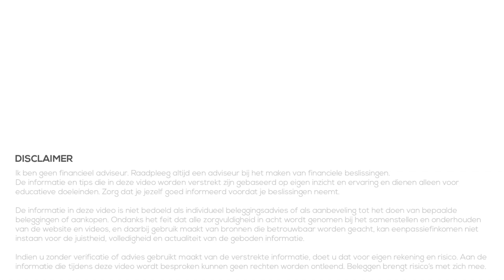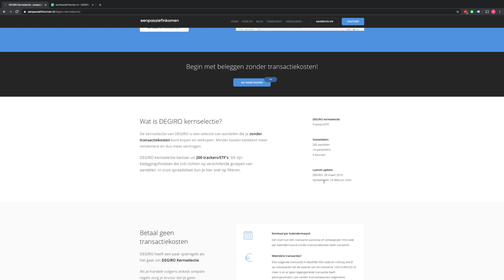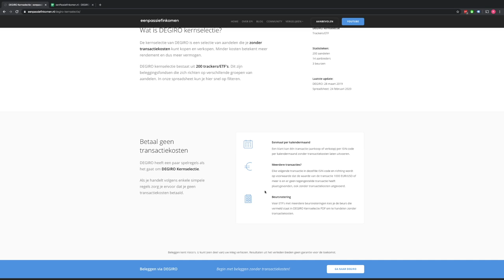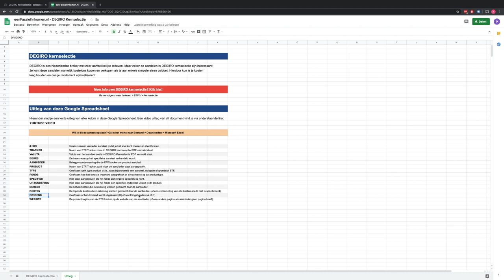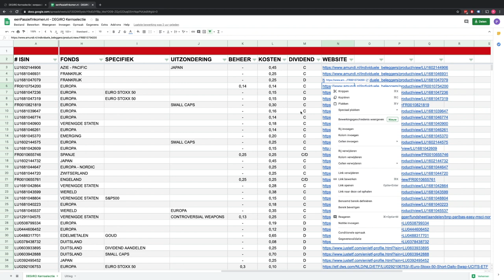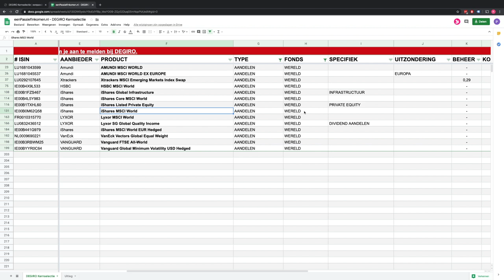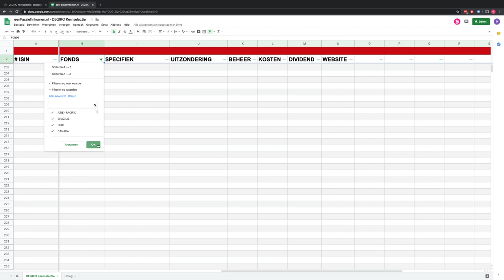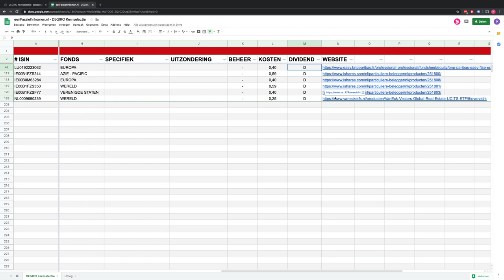DEGIRO kernselectie - Spreadsheet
Snel de juiste ETF vinden met een paar klikken!
👇Kijk hieronder voor meer informatie en links👇

We kennen allemaal de kernselectie van DEGIRO. Deze selectie van trackers/ETF's bevat 200 beleggingsfondsen die onder de juiste omstandigheden gekocht kunnen worden zonder transactiekosten.

Op de website van DEGIRO staat een PDF bestand met een overzicht van alle fondsen in de kernselectie. Deze bevat echter, naar mijn mening, te weinig informatie om snel een goede selectie te maken. Vandaar dat ik dit overzicht hebt uitgebreid in een Google Sheet.

Met DEGIRO Kernselectie Spreadsheet heb je alle informatie die je nodig hebt om snel een beeld te krijgen van welke fondsen er in de kernselectie zitten. Omdat het nu ook interactief is in de vorm van een Google Sheet, is het mogelijk om snel kolommen te filteren. Op deze manier heb je met enkele klikken een overzicht van fondsen die aan jouw eisen voldoen!